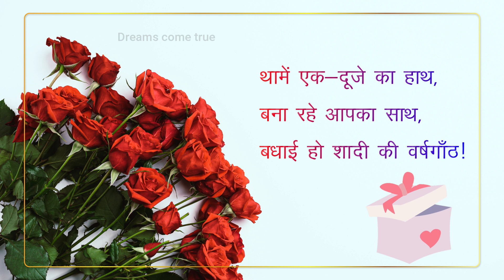शादी की सालगिरह पर बधाई संदेश | Best Anniversary Wishes for couple in hindi | Message for Couple